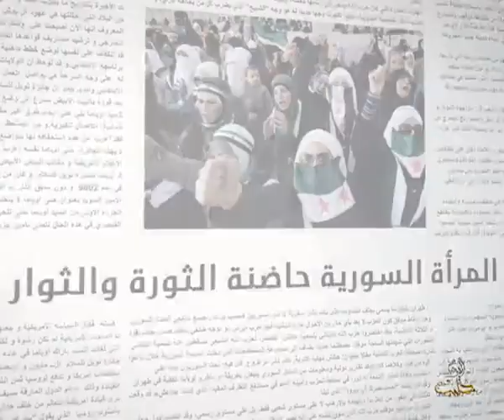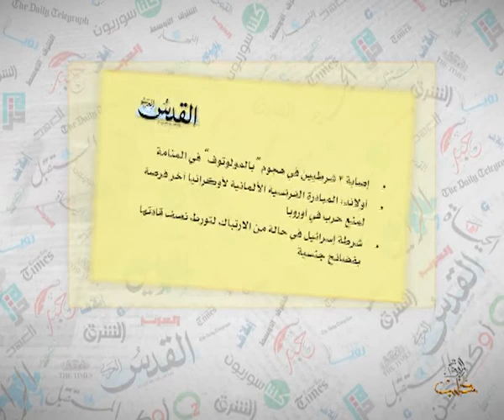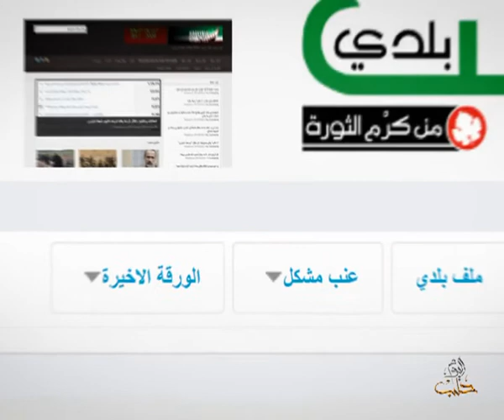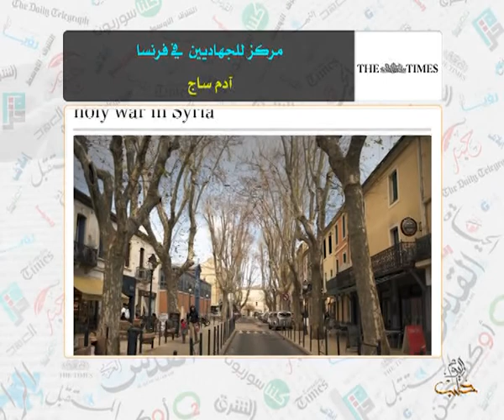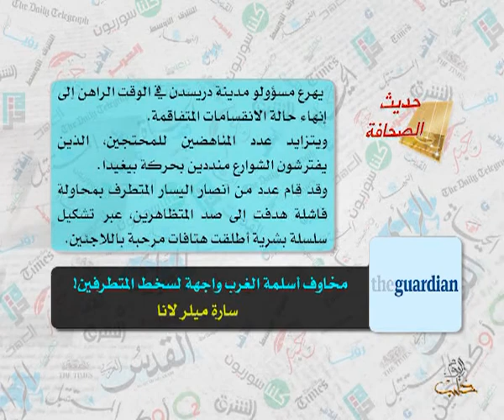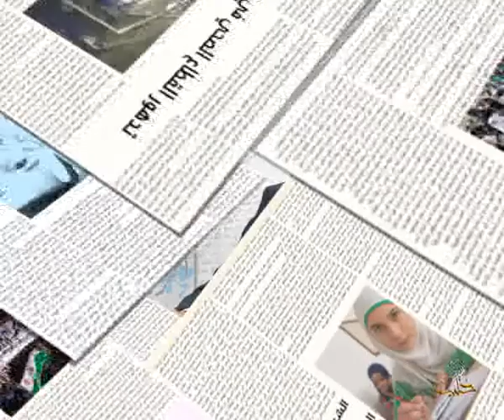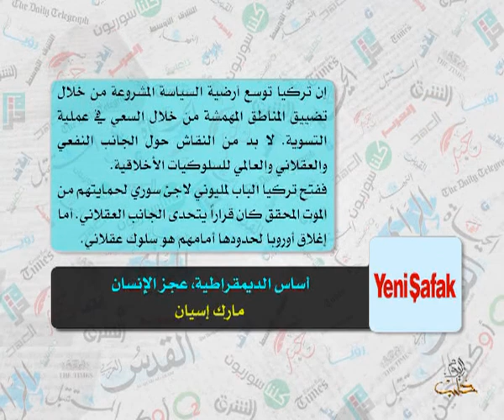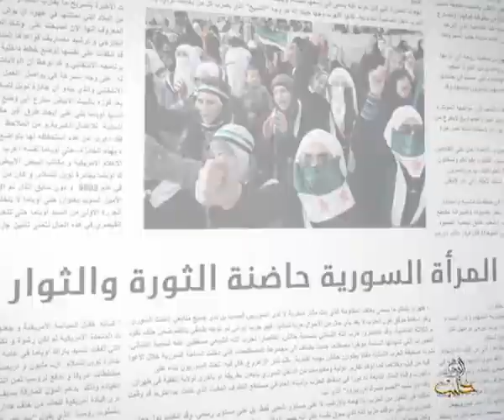حديث الصحافة 8 2 2015